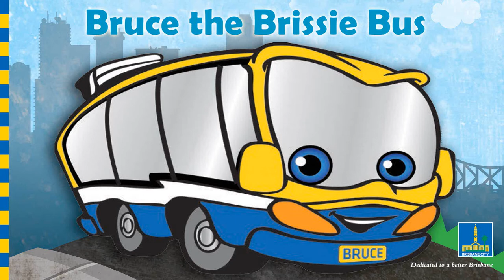Bruce the Brissie Bus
Meet Bruce the Brissie Bus who would love to show you how much fun it is helping people get to where they need to go.